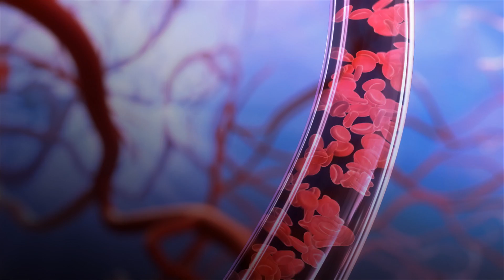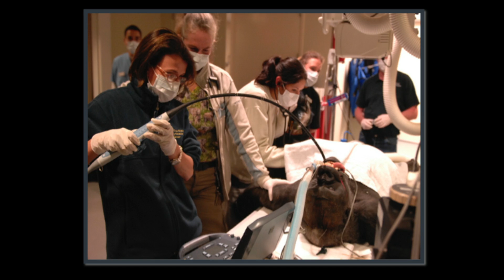What veterinarians know that physicians don't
At TEDMED, Barbara Natterson-Horowitz (Professor of Medicine in the Division of Cardiology at UCLA Medical School) offers an unusual perspective on how human patients, including those suffering from mental illnesses, can be helped by applying insights from animal health.